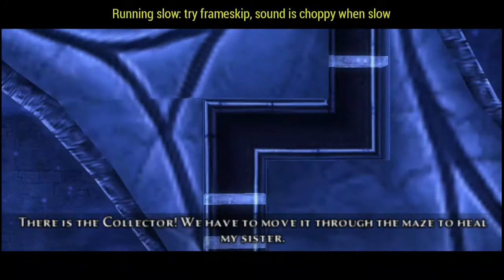Hard Pakour is here........ - [Prince Of Persia (TFS) Part-6]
So. hey. guys and welcome back to another video and this is the 6th part of Prince of Persia The Forgotten Sands Series and in this Episode I encountered some hard pakour which is very difficult but still I completed...